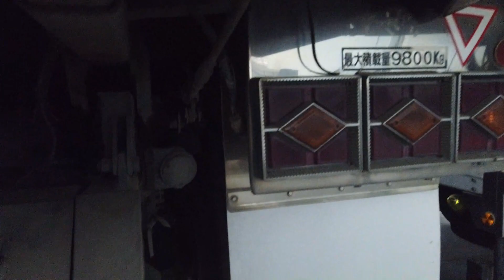ETO MUKANG MAMAHALIN NA AS IS JAPAN SURPLUS TRUCK DITO SA SUBIC PERO MURA LANG PALA GANITO SARIWA PA